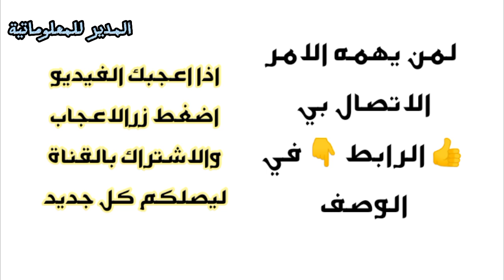سلة فواكه وخضروات 3 مستويات بمقبض خشبي داعم معدني (أسود - أبيض)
@المدير للمعلوماتية
السلام عليكم و رحمة الله و بركاته 🌹🙋🏽‍♂️ لإستفساركم وطلباتكم لمن يهمه الامر الاتصال بي 👍 التوصيل لباب المنزل 58 ولاية مرحباً بكم
💥جديد جديد 💥🇩🇿
🥳مرحبا بكم  اطلبها الآن 💯🛵🚙 الاكثر مبيعا
‎🔔نوفر لكم الافضل و الاجمل 🌹🥰
صحيح أننا لا نتقاضى أجرا على منشوراتنا ولكننا وجدنا عقولا راقية تتابعنا و هذا يكفي لكم منا ألف تحية
【سلة كونترتوب من 3 طبقات يمكن أن يحتوي التصميم المكون من 3 طبقات لرف تخزين الفاكهة على الكثير من الفواكه والخضروات. يمكنك بسهولة فصل الفواكه والخضروات دون تكديسها فوق بعضها البعض. سلال بأحجام مختلفة تجعل سلة التخزين بأكملها ذات تأثير متعدد الطبقات. تصميم قابل للفصل وعاء النطاق قابل للفصل ويمكن استخدامه بشكل منفصل أو معًا. يمكن فصل سلة التخزين للتخزين في حالة عدم استخدامها ، مما يوفر مساحتك ولن يشغل مساحة إضافية. سلة متعددة الوظائف لا يمكن استخدام سلة الفاكهة والخضروات هذه لوضع الفواكه والخضروات في المنزل فحسب ، بل يمكن استخدامها أيضًا لتخزين الخبز والوجبات الخفيفة وزجاجات التوابل والكتب وما إلى ذلك. مادة عالية الجودة سلة الفاكهة مصنوعة من الحديد ومقاومة للصدأ ومقاومة للماء. يوجد في الأعلى مقبض خشبي لسهولة الحمل. يسمح الهيكل المقلوب بتدوير الهواء بشكل أكثر حرية ويحافظ على الفواكه والخضروات طازجة. 【توفير مساحة السلة مثالية لعقد كل من الفواكه والخضروات ، والحفاظ على مساحتك منظمة ولن تشغل مساحة كبيرة على المنضدة. حل مثالي للعائلة والجوارب الخارجية. كمية: سلة فواكه وخضروات مكونة من 3 طبقات مع حامل معدني بمقبض خشبي (أسود - أبيض) 1